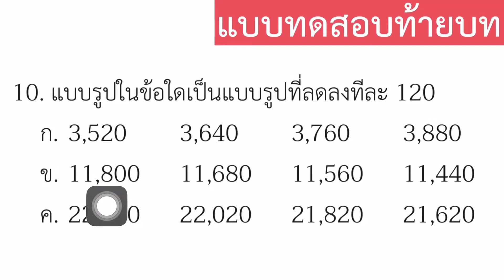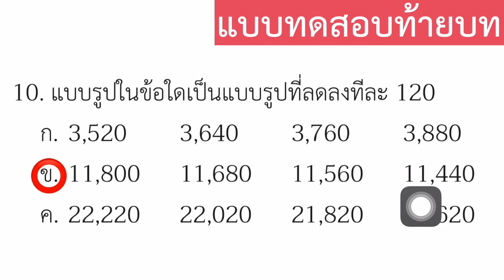หนังสือเรียนคณิตศาสตร์ ป.3 เล่ม 1 ข้อ 10 แบบทดสอบท้ายบท จำนวนนับไม่เกิน 100,000 สอนคณิตศาสตร์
ข้อ 10 แบบทดสอบท้ายบท
จำนวนนับไม่เกิน 100,000